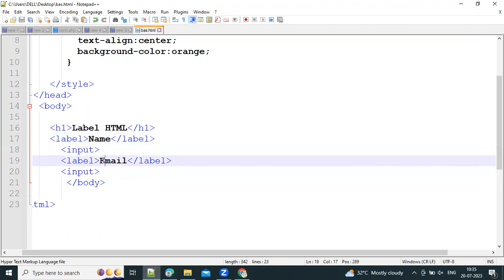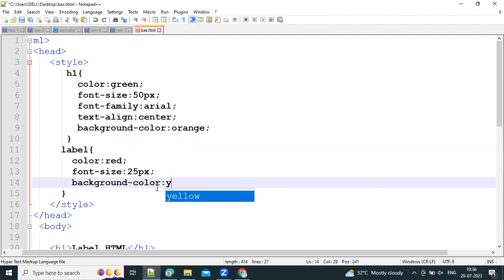How to use label tag n HTML